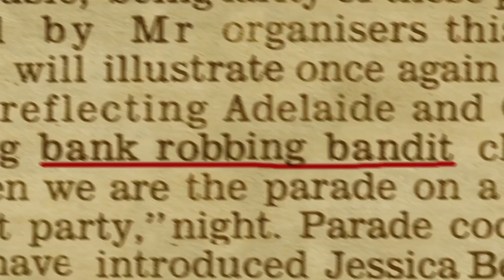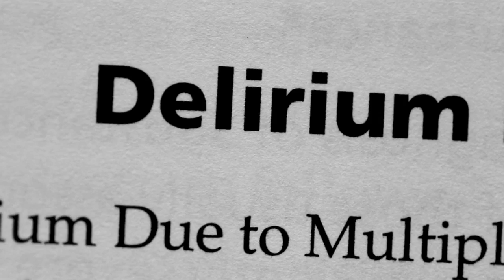Kiss of Death and Film Noir Star Richard Widmark-The Snob’s Dictionary-Vanity Fair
Entry #410, Richard Widmark: Character actor from the Film Noir and Western heyday. Beloved by film snobs for his fist-shaped face and the eerie ease in which he inhabited villain roles.